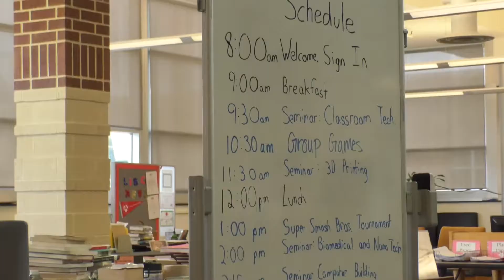CYHacks 2020 News Package